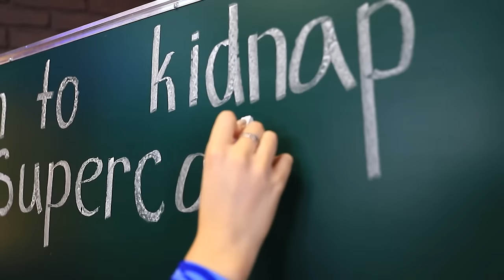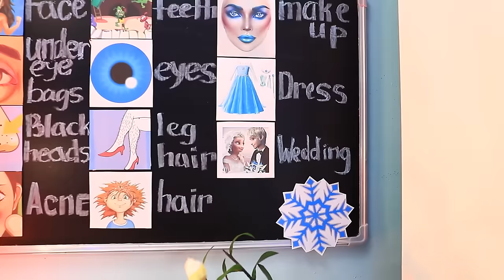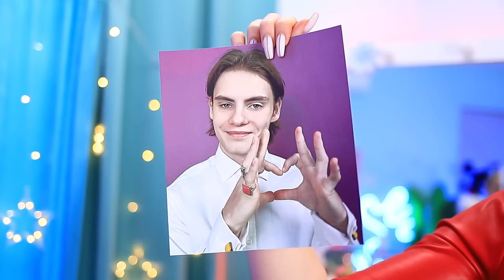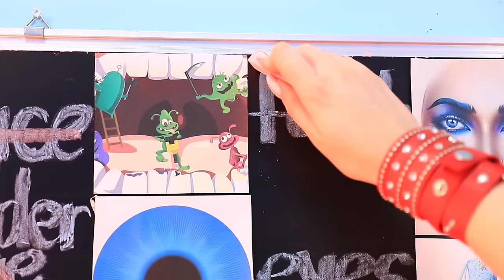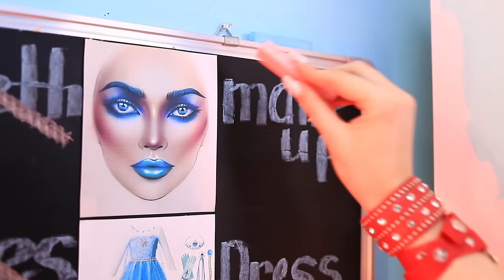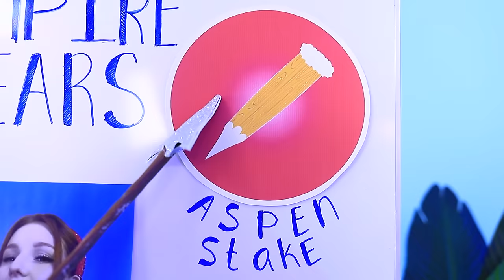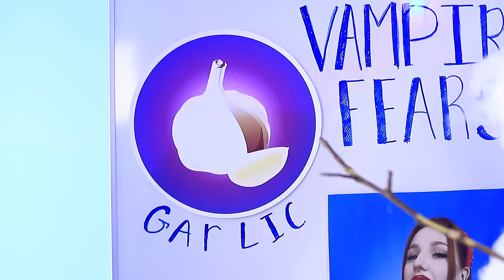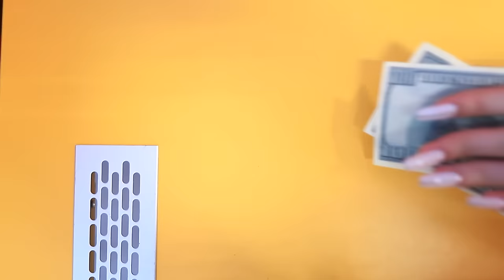Pregnant LadyBug Vs Pregnant Vampire / From Nerd Elza To Beauty Bride!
Ladybug and Cat Noir have long since graduated… and ended up together! Now that their superhero teamup is officially united in holy matrimony, there is no villain who could possibly stand up to them! But what happens when a sinister vampire attacks them when they are at their weakest, kidnaps Cat Noir and keeps him prisoner in her lair? Only Ladybug setting out on a warpath to rescue the love of her life! However, there is just one tiny little issue - just like the vampire, Ladybug is currently pregnant! How will this change their showdown? Who will come out on top in this desperate struggle?

In the second part Wow! It looks like we have the rare honor of attending the wedding of Princess Elsa herself! However, there’s just one teensy-weensy problem - our princess really, really let herself go, and after just one look at her the groom is ready to call things off! Elsa’s lucky that a charming vampire named Alice happened to be flying by, because with her help she’ll be able to complete a total, radical makeover just in time to resume the ceremony! The path towards beauty will be long and arduous, but there’s nothing these two can’t accomplish with some ice magic and a dash of vampire sorcery! This princess is about to turn into a bonafide beauty queen right in front of your eyes!